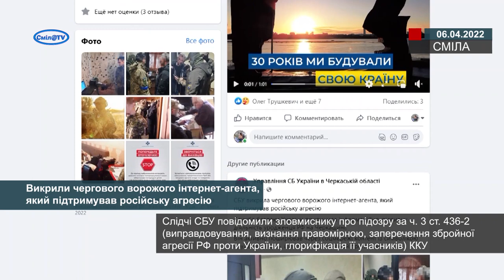Викрили чергового ворожого інтернет-агента, який підтримував російську агресію